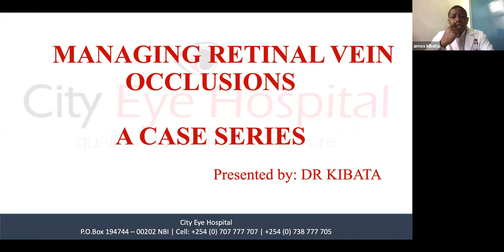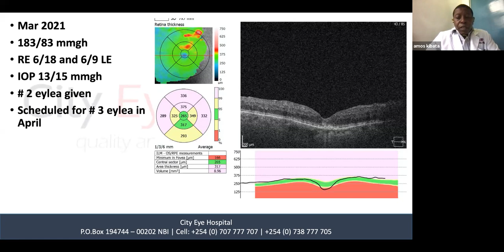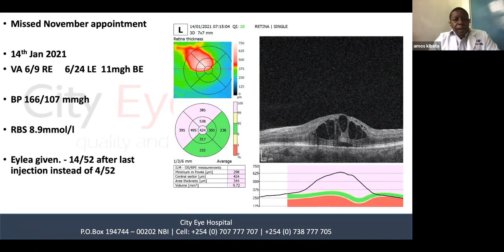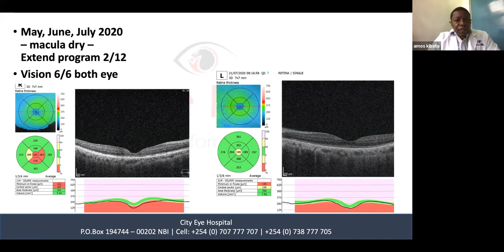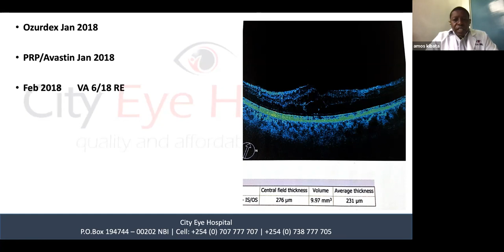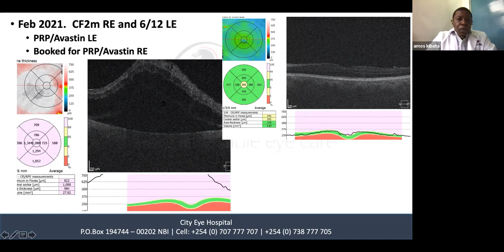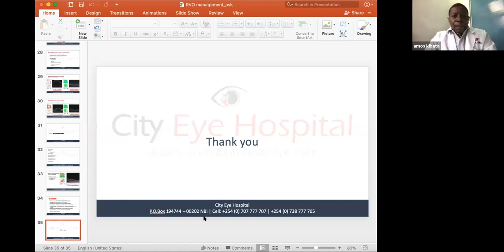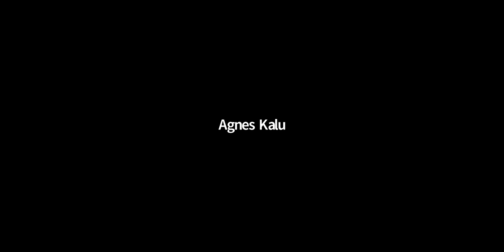Dr. Amos Kibata Githeko - Retina - Management of Retinal Vein Occlusion